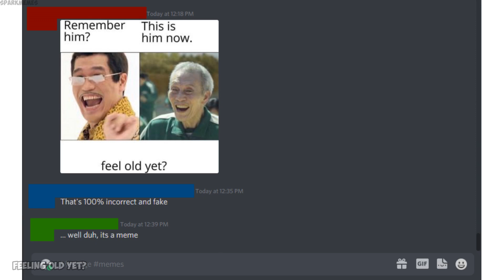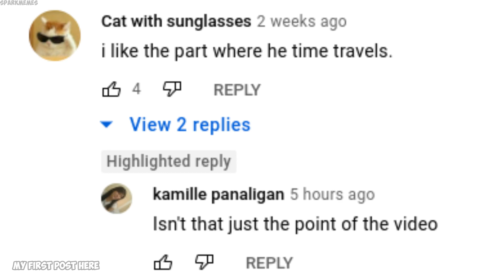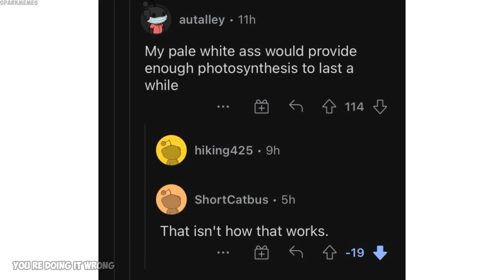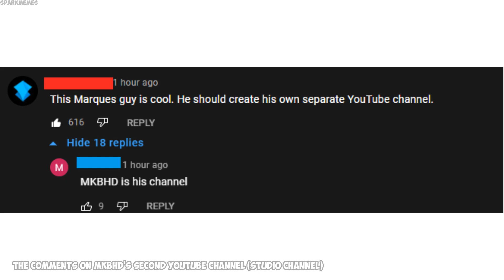Funny r/woooosh moments v636